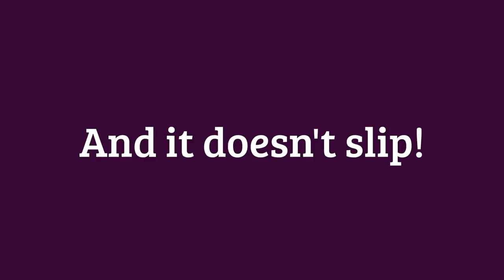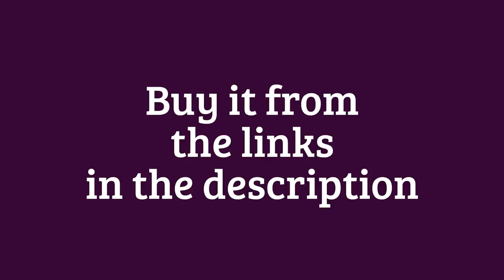Sky Solutions Anti-Fatigue Sky Mat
Sky Mat is a commercial grade comfort mat to reduce stress on the body during long periods of standing.

USES FOR THE SKY MAT
It is suitable for working in the kitchen during prolonged standing tasks such as cooking and prep, chopping, mixing or intensive labor cooking such as cake decorating and especially for tasks such as washing dishes.

It is also suitable to use as a standing desk mat.  It is commercial grade and can withstand daily use within a work setting for jobs that require someone to be standing or being on their feet for extended periods of time in generally one place such working at a counter, or a makeup artist, hairdresser, teacher/lecturer, photographer, hostess or a barista.

By using the Sky Mat, it reduces the pressure on your feet, knees, and low back.

SKY MAT FEATURES
- Use of a Sky Mat gives a comfortable cushion that takes up to up to 32 pounds of stress off the legs.
- It comes in the following colors: black, dark brown, blue, red and green
- It comes with a lifetime guarantee
- No weird smell out of the box: it is ECO-FRIENDLY made with comfortable, non-toxic materials
- I liked that it arrived in a big box laying flat, not rolled up. This means no curling edges and the mat itself came in much better shape than I expected
- There is a lowered beveled edge that reduces the risk of slipping or tripping on the mat
- The Sky Mat is larger than most mats to allow some flexibility of movement during use. It is long enough for me to do the dishes and step to the adjacent cabinet to put them away, or to work at the corner counter and turn to work at the stove.

PUTTING SKY MAT TO THE TEST

I put the Sky Mat on my hardwood floor at the corner of my kitchen between the stove and the countertop. This is where most of my food prep takes place. I had two objectives:

1) I do get tired and fidgety standing for extended periods of time, some padding on the floor is helpful but it tends to damage the floor, or slide around, and area rugs tend to get dirty quickly.
2) As you can see from the photos, I stand on this section of floor so much that the stain on the hardwood flooring has gotten very worn over time. Before I restain the floors, I wanted to find something to protect the floor from future wear and tear.

These are my results:

NON-SLIP
There is a non-slip tred-like pattern on the underside that keeps the mat stable. The Sky Mat did not slip or slide even when I turned on my heel or pushed against it with all of my weight with my foot. But it is still lightweight and easy to pick up one-handed and move to another spot in the kitchen (the sink, stove, the island counter) as needed.

CONCLUSION
I am impressed! I have tried several of this type of kitchen mat but was always frustrated at how it either slid around or ruined the hardwood floor with the sticky adhesive material.  This Sky Mat stays put without adhesive or scratching the floor.  Many competitor mats are also very unattractive, something like car floor mat rubber or cloth that quickly stains or tears.  But my favorite part is how very comfortable the Sky Mat is to stand on; my knees are feet are much more comfortable, and I can stand comfortably for much longer while working in the kitchen. Suitable for use for household tasks that require standing for several hours or even for secular jobs that require being on your feet such as standing at a counter, being a teacher, or for any job where one uses a standing desk. This material wears well, is easy to clean, and is so comfortable to stand on.  Very worthwhile!

I received this product in exchange for my unbiased review and received compensation for my time and effort. However, my experience with the product and the opinions expressed in this review are 100% mine.